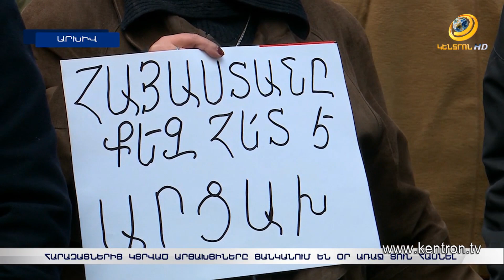Արցախցի աղջկա հուզիչ պատմությունը. դրոշը բերել էր Եվրատեսիլի համար, բայց ծածանում է դեսպանատների մոտ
1000-ից ավելի արցախցի Հայաստանում սպասում է կյանքի ճանապարհի բացմանը: Նրանց մեծամասնությունը ժամանակավոր տեղավորվել է Սյունիքում. պայմաններից ու վերաբերմունքից գոհ են, բայց հատկապես երեխաները ցանկանում են օր առաջ հասնել տուն: Անորոշության, սպասումի ու հույսի մասին նրանք պատմել են իմ գործընկեր Իզաբելլա Հովհաննիսյանին: